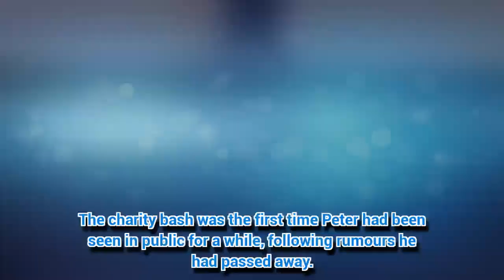Peter Kay confirms Car Share comeback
CAR Share is coming back to our screens, Peter Kay has confirmed.